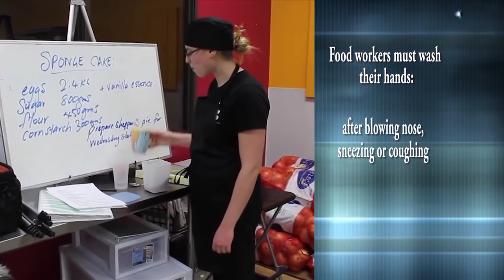NTN Nightly News (July 9, 2020)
In the evening news package:
The NIC pays out more than $19 million under the economic relief program; international travel resumes under revised protocols; and draft protocols for beach vendors under review as the tourism industry reopens.